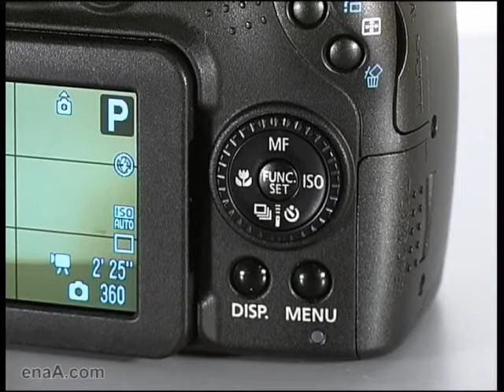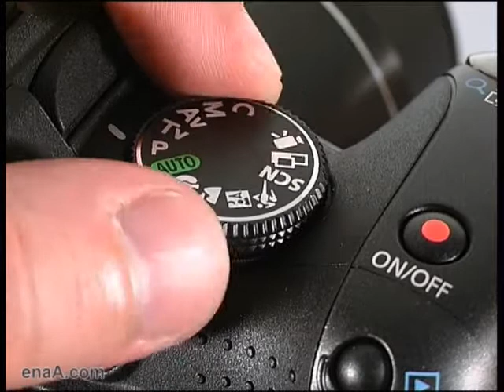Canon PowerShot SX1 IS - test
Predstavitev superzoom kompakta Canon PowerShot SX1 IS. Več na